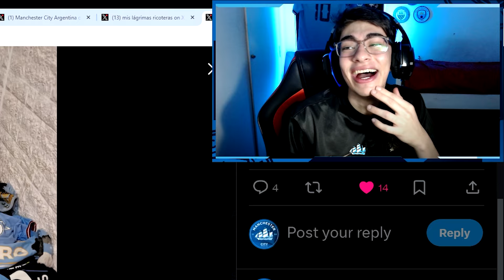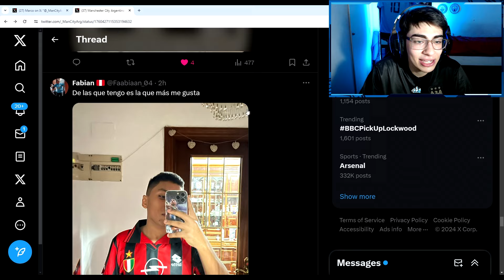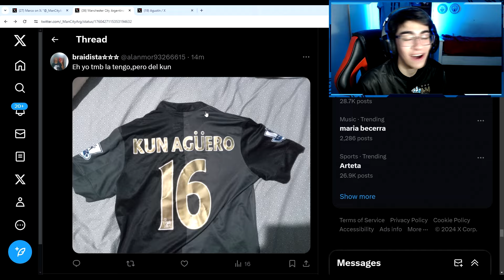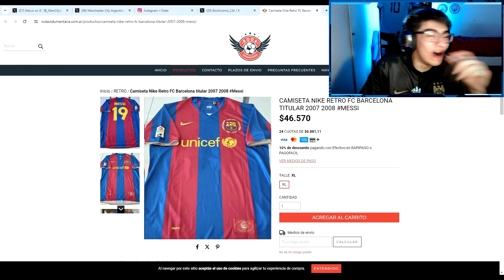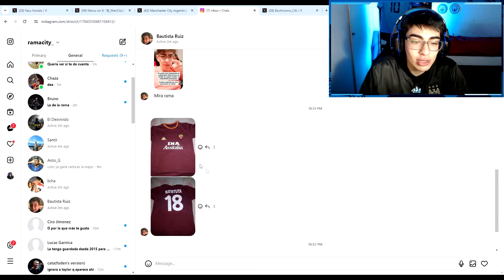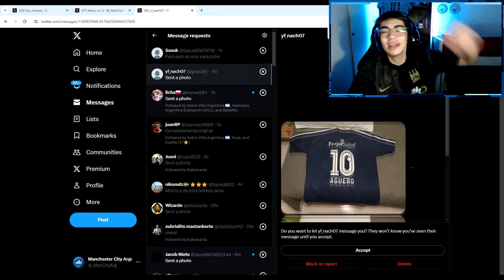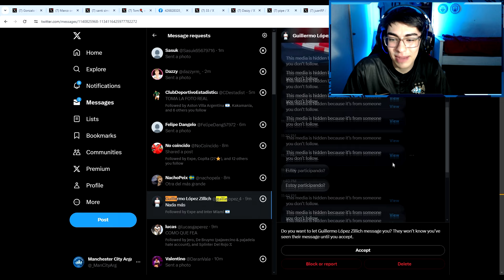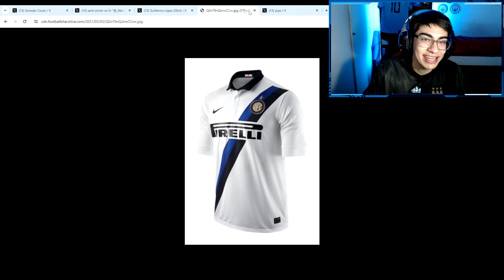Le pago a la MEJOR CAMISETA de mis seguidores